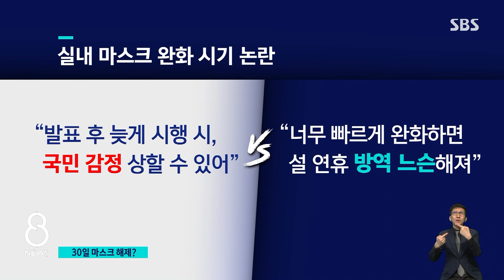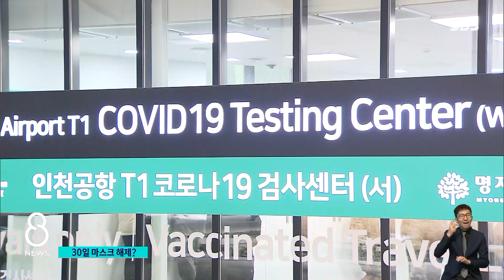실내에서 마스크 벗을 수 있는 날, '오는 30일 0시' 유력 / SBS 8뉴스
〈앵커〉

오늘(17일) 방역당국이 코로나로 인한 실내 마스크 의무를 언제부터 풀지 자문위원회를 열었습니다. 구체적인 시기를 결론 내지는 않았지만, 설 연휴 일주일 뒤쯤인 30일 0시부터로 하는 방안이 유력하게 논의됐습니다.

〈기자〉

방역당국 자문위원회는 실내 마스크 완화 시기를 오는 20일에 발표하기로 했지만, 시행 날짜는 결론 내지 않았습니다.

구체적인 완화 날짜에 대해서 설 연휴 직후인 25일, 30일 0시, 다음 달 6일 0시 등 3가지 안이 집중적으로 논의됐는데, 자문위원회 관계자는 30일 0시가 가장 유력할 것으로 전망했습니다.

발표 후 너무 늦게 시행하면 국민 감정을 상하게 할 수 있다는 의견과, 반대로 너무 빠르게 하면 설 연휴 방역이 느슨해진다는 견해가 팽팽하게 맞서서 중간 지점에서 결정될 것으로 본 것입니다.

국내 코로나 상황은 3주 연속 실내 마스크 완화 조건을 충족했는데, 방역당국은 사실상 엔데믹, 풍토병에 진입한 것으로 진단했습니다.

중국 변수도 낙관적으로 전망했습니다.

최근 국제 연구팀은 중국 베이징과 쓰촨 인구의 50%, 허난 인구의 90% 가 누적 감염돼 정점이 지난 것으로 분석했습니다.

게다가 우리나라는 중국발 입국자에 대해 2월 말까지 PCR 검사를 하기로 해 한층 더 안전하다고 본 것입니다.

[정기석/코로나19 특별대응단장 : 홍콩, 우리나라 주변 타이완, 특히 미국 등 이런 데서 다 유행이 매우 감소로 지금 돌아섰기 때문에 향후 우리나라 방역정책을 결정하는 데 굉장히 긍정적인 요소로.]

방역당국은 실내 마스크를 완화하더라도 고위험군의 백신 접종은 계속 권장하겠다고 밝혔습니다.

(영상취재 : 박영일, 영상편집 : 신세은, CG : 조수인)

〈앵커〉

조동찬 의학전문기자 나와 있습니다.

Q. 구체적 시기 정하지 못한 이유는?

[조동찬/의학전문기자 (전문의) : 자문위원들의 의견이 달라서입니다. 똑같은 국내 자료를 보고도 마스크 빨리 풀어야 한다, 아니다, 좀 더 유지해야 한다는 의견이 오늘도 팽팽하게 맞섰다고 합니다. 다만 과학적 지표들이 코로나 낙관론의 예상과 더 근접하게 나타나고 있어서, 발표까지 사흘 남았는데 리포트에서 예상했던 30일보다 더 빨리 푸는 쪽으로 더 논의될 수도 있을 것 같습니다.]

Q. 정치권 "빠른 완화 요청"…연휴 전 가능할까?

[조동찬/의학전문기자 (전문의) : 사실 오는 20일 발표하면서 곧바로 완화하겠다고 하는 것이 모양새는 가장 좋겠죠. 축제 같기도 하고요. 그런데 오늘 자문위원회에서 이 의견이 배제됐다고 합니다. 표면적으로는 설 연휴가 부담스럽고, 준비하는 기간도 필요하다는 것이 이유였는데요. 또 마스크를 완화했는데 만에 하나 환자가 급증하면 그 책임에 대한 걱정도 있었을 것입니다.]

Q. 최악의 상황까지 고려하는 이유?

[조동찬/의학전문기자 (전문의) : 제가 이번 취재에서 의외였던 것이, 의사가 아닌 보건복지부 고위관계자는 실내 마스크 완화에 적극적이었고, 오히려 외부 의사 전문가가 대단히 소극적이었습니다. 그동안 전문가들이 방역 책임을 지어왔기 때문이겠죠. 하지만 엔데믹은 방역 책임을 일반 국민과 나누는 시기라는 점을 생각해봤으면 좋겠습니다.]